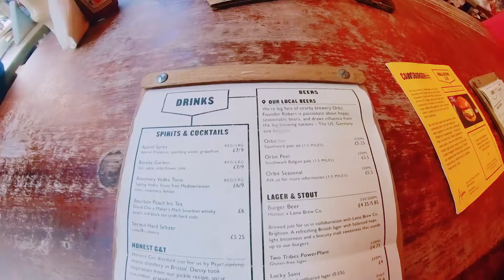LONDON-EYE I WESTMINSTER BRIDGE I LONDON LIFE I VLOG